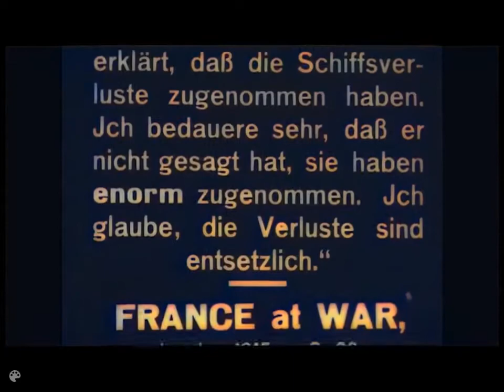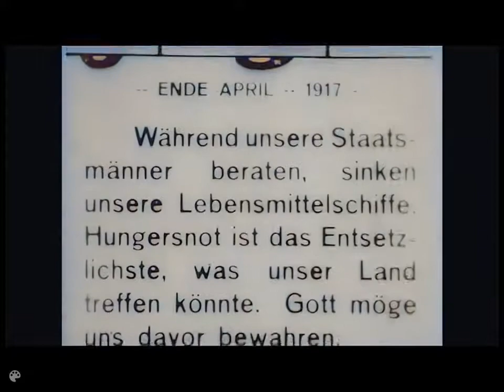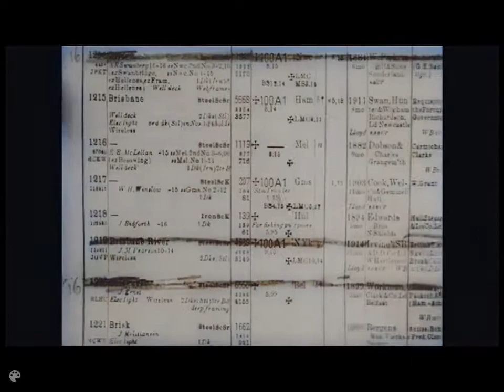German U-Boat | AI Enhanced [HD] | Sinking Tonnage | (1917) Colorized [60 fps]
Titled "Der Magische Gurtel"  or " The Magical Belt"  A German U-Boat crew sinking Convoy Ships bringing Allied supplies across the Atlantic. German U-Boats sank almost 5,000 Allied Ships from 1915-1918 during unrestricted submarine warfare, with nearly 13 million gross register tonnage, losing 178 U-Boat submarines and nearly 5000 men in combat. Remastered using Deep Learning AI

Enhanced with:
Topaz Labs AI Suite
Video Enhance AI

Audio:

Bach Cello Suite No. 1, G Major, Prelude performed by: Cooper Cannell

Confliction & Catharsis by Asher Fulero